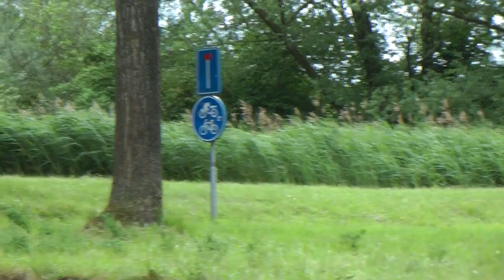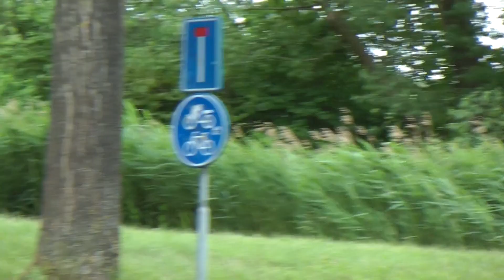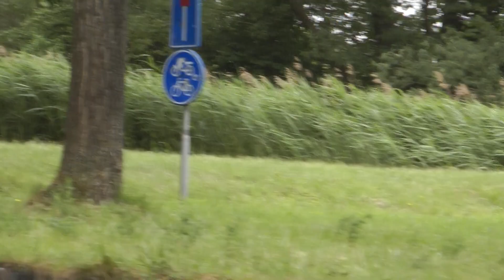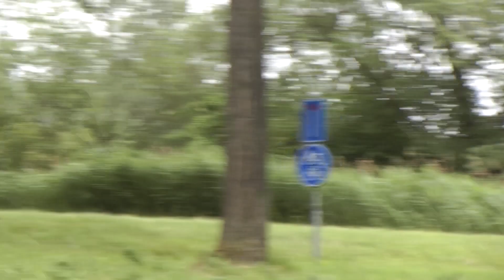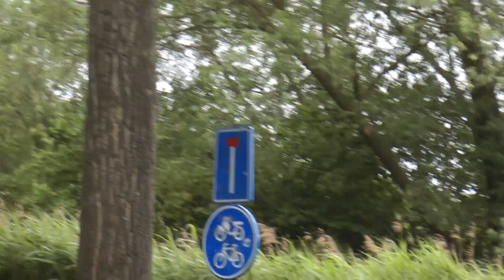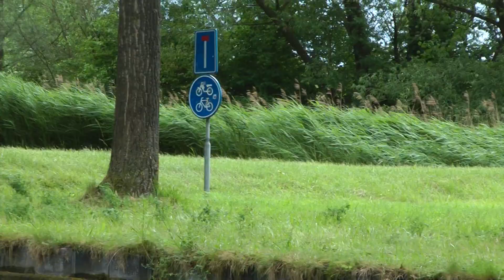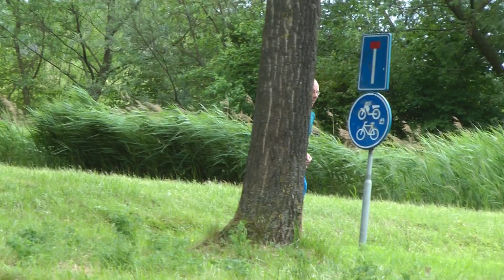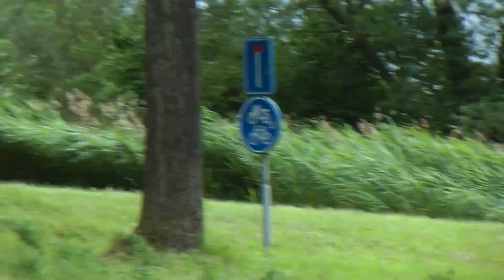IJsselsteinloop marathon zaterdag-08-06-2019